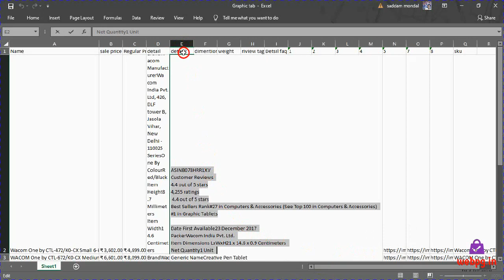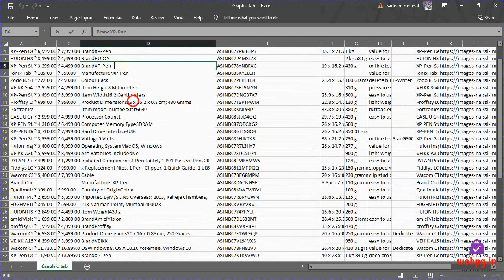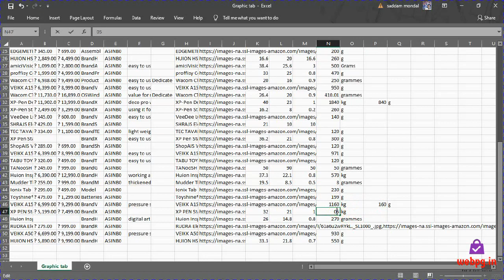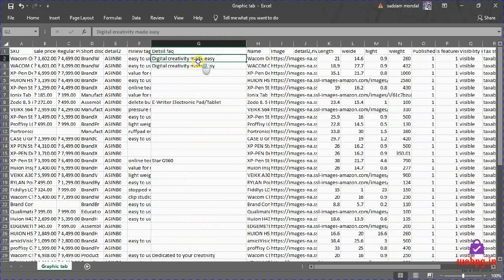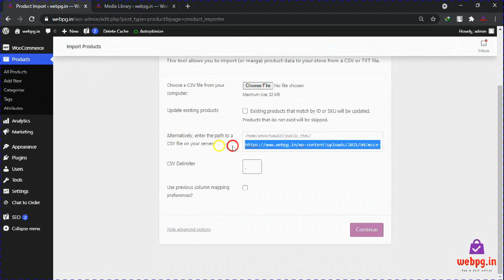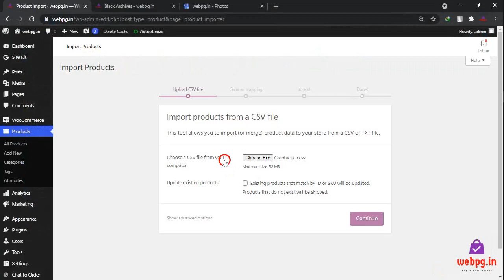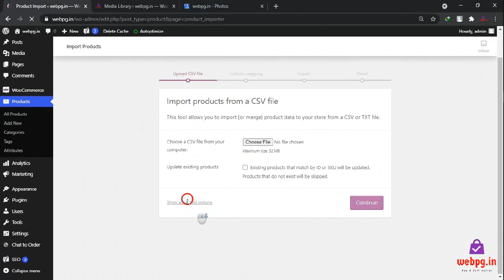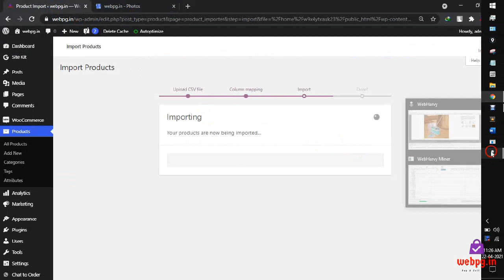How to Import Products with Excel in WooCommerce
How do I export a WooCommerce product from CSV?
Export
Tick the box to Export Custom Meta, if you need this info. ...
Select Generate CSV.
How do I import samples into WooCommerce?
How do I import a CSV file into WooCommerce?
How do I download WooCommerce products?
How do I export a csv file?
How do you create a CSV file?
How do I make an image a csv file?
How do I import a CSV file?
How do I use a CSV file?
What does CSV stand for?
How do I upload a CSV file to WordPress?
How do I convert XML to CSV?

📱Android app:
📱iOS App:

MY FAVOURITE EQUIPMENT:
🎥 Studio Camera:
🔎 Studio Camera Lens:
📸 Vlogging Camera:
🥢 Vlogging Tripod:
🎙 Podcast Mic:

MY FAVOURITE BOOKS:

📖 Mahatma Gandhi -

💲 Finance Videos:
📚 Educational Videos:
🎦 My Vlogs: